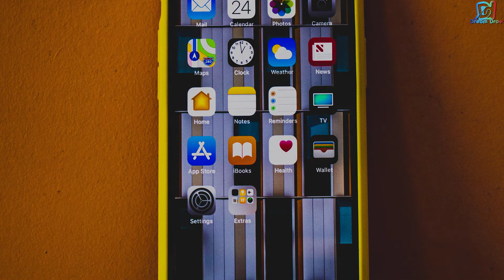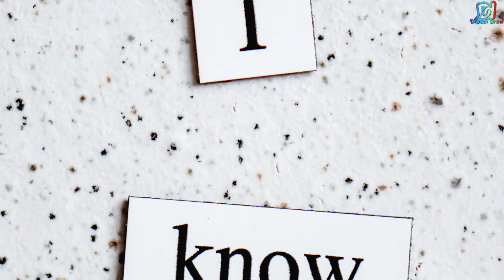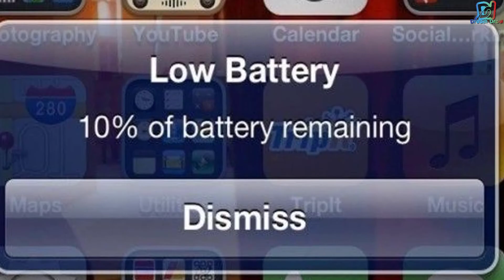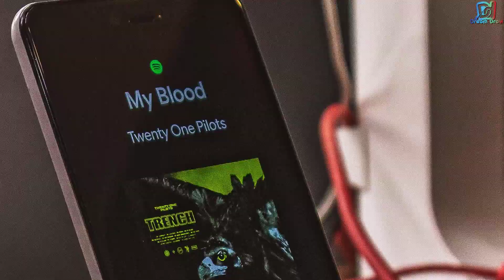ফোন চার্জ দেয়ার আগে ভিডিওটি একবার দেখুন | 5 Tips to use phone for life time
5 Tips to use phone for life time
Hii!! My lovely viewers...❤️

ফোন চার্জ দেয়ার আগে ভিডিওটি একবার দেখুন,
5 Tips to use phone for life time
We have all heard those crazy stories about phone chargers. Some are so farfetched that they borderline on superstition. There are a lot of rules regarding charging phones. Some of them are true and should be followed by everyone. However, some are just plain foolish. Over the years, batteries have evolved just as much as phones had. These batteries will last for around three to five years if taken proper care of.
Here are the top five myths about charging phones that have been proven untrue